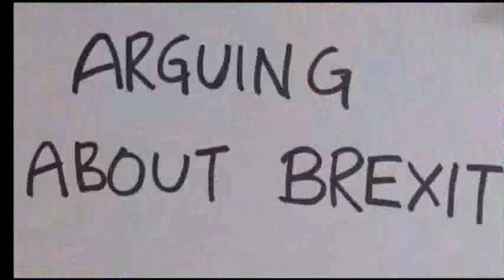Cue Cards Love Actually Bollox to Boris